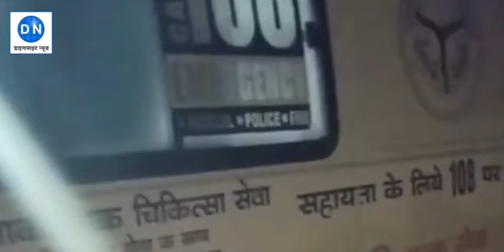Maharajganj | hospital फरेंदा में मानवता हुई तार-तार, सीएचसी पर स्ट्रेचर की नहीं मिली सुविधा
महराजगंज जनपद के फरेंदा सामुदायिक स्वास्थ्य केंद्र पर एक परिजन अपने बीमार बच्चे को कंधे पर इसलिए लेकर जाने को विवश हुआ क्योंकि यहां स्ट्रेचर नहीं था। पढ़ें डाइनामाइट न्यूज की पूरी रिपोर्ट

देश की राजधानी नई दिल्ली से चलने वाले नंबर 1 न्यूज़ पोर्टल 'डाइनामाइट न्यूज़' पर आपको मिलेगी आपके इलाके की हर खबर सबसे पहले
1. WhatsApp पर खबर पढ़ने के लिए जुड़ें डाइनामाइट न्यूज के आफिसियल ग्रुप से
2. मोबाइल फोन पर खबर पढ़ने का सबसे आसान तरीका- नि: शुल्क डाउनलोड करें हमारा मोबाइल एप
3. हमारा X (ट्विटर) हैंडल है